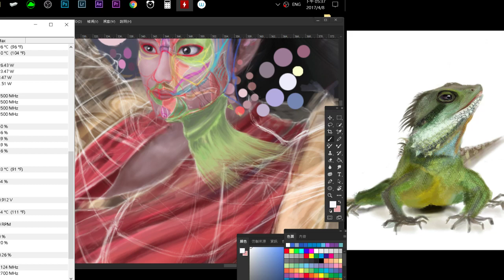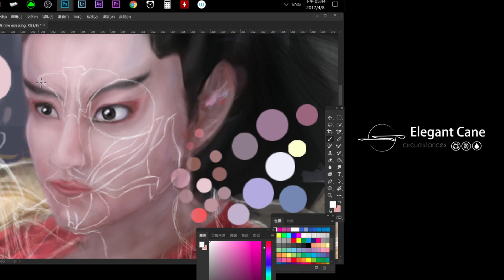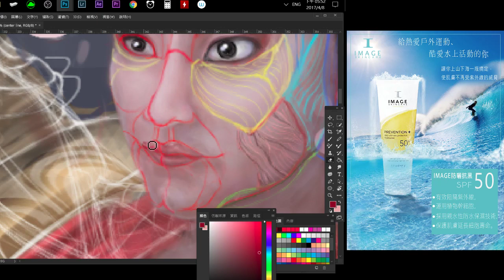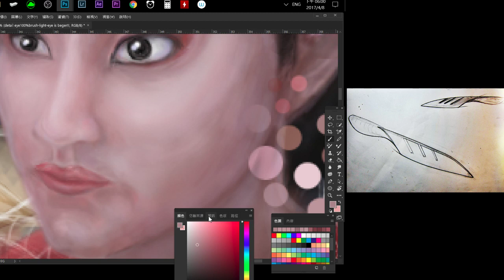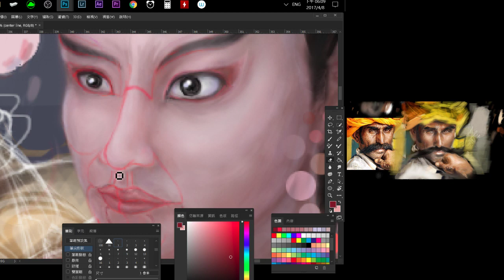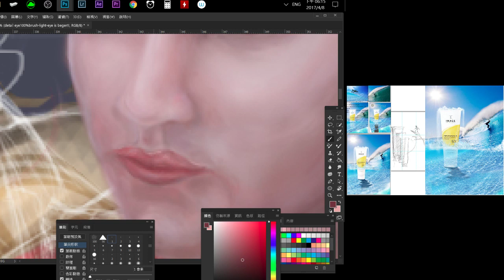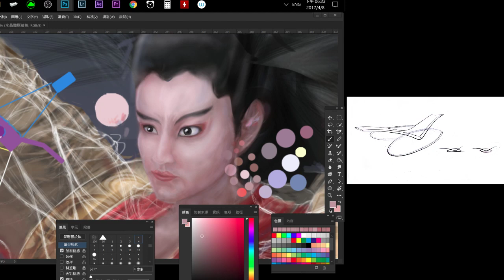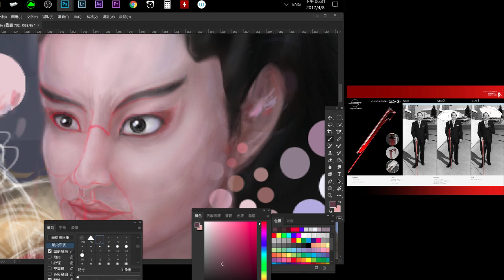134210457#Digital Painting#Photoshop#sketch#Painting#perspective#Taiwan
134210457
你好 ,我是 蘇揚傑 (AJsoo)
因迷戀線條 , 認識設計; 因不熟悉設計 , 更著迷各領域藝術 ; 因不熟悉各類領域藝術 , 結果愛上幕後電影技術 。
是個喜歡帶者筆記本，到處畫圖和書寫靈感的人。
喜歡被書包圍的感覺，有榮幸可以與您交流。